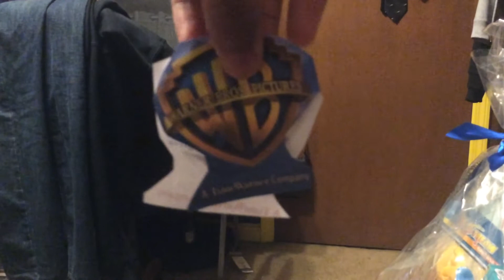WB/WAG/VRP/Rat-Pac Entertainment/Annapurna Pictures/Cartoon Network (2013) (TBFDIM Variant)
Taken on The Battle For Dream Island Movie

From The Director Of: Horton Hears Of Who!

And The Studio Who Brought you: BFDI and Happy Feet

Genre: Animation, Comedy, Action, Adventure

Widescreen 1.85:1

Rated PG (For Some Rude Humor And Violence)

4K Ultra HD Rated PG: For Rude Humor Language And Mild Action

Soundtrack Available on Varese Sarabande

& Jacknjellify LLC. - - US, Canada, Bahamas and Bermuda

Jacknjellify LLC. - - All Other Territories

Distribution: Warner Bros Pictures

Audio Description Itfc: John Woolschool
Audio Description WGBH: Miles Neff

In Association with Village Roadshow Pictures & Rat-Pac Dune Entertainment and Annapurna Pictures

A Cartoon Network/Justin Roiland’s Solo Vanity Card/Jacknjellify Production

In Extra Cooperation with Astro Base Go

Starring: Justin Roiland
Cary Huang
Michael Huang
Will Forte
James Urbaniak
Patrick Warburton
Michael Sinterniklaas
Chris McCulloch
Doc Hammer
With Sarah Silverman
And Steven Rattazzi

Also Starring:
AnimationEpic
Graham Taylor
Charles Parnell
Dana Snyder

Directed by: Conrad Vernon & Greg Tiernan, Jimmy Hayward
Screenplay by: Bruse Joel Rubet, Doc Hammer, Jimmy Hayward, Cary Huang, Jackson Publick, Justin Roiland, J.David Stem, David N.Weiss
Story by: J David Stem, David N.Weiss, Doc Hammer, Cary Huang
Produced by: Conrad Vernon, Justin Roiland, John Cohen
Produced by Cary Huang, Michael Huang, Megan Ellison, Jackson Publick
Executive Producers: Michael, Katherine Fleming, Alison Abbate
Executive Producers: AnimationEpic, Graham Taylor And Bruce Berman
Art Directors: Bob Boyle, Dan Cooper
Production Designer: David James
Edited by: Christian Gazel, David Burrows
Music Produced by: Hans Zimmer
Animation Director: AnimationEpic
Visual Effects Supervisor: David Alexander Smith
Co-Producers: Taylor Grodin, Brian Koch
Head of Layout: Rich Turner
Head of story: Adam Katz
Head of Character Animation: David Burgess
Associate Producers: Anthony L. Miller, Justin Chapman
Production Manager: Amber Naismith
Sound Designer: Randy Thom
Re-Recording Mixers: Randy Thom, Gary A. Rizzo
Feature Animation by: Titmouse Inc.
Casting by: Linda Lamontagne C.S.A, Ruth Lambert C.S.A

Running: 1:34:51/95 Minutes